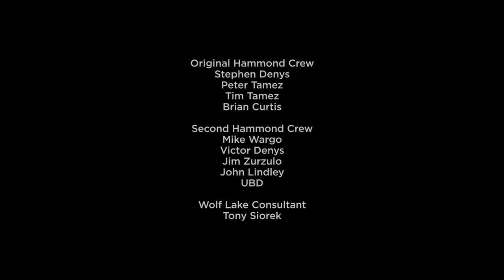Fringe Wilderness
Submitted for Drone Prize 2014 - Fringe Wilderness tells the personal story of growing up exploring the places where wilderness meets industry. An aerial drone is used to document these scenes, some of which are impossible or difficult to reach by normal means. The camera is able to not only get a bird's eye view of the area, but also swoop and reveal how natural wilderness land is closely connected to the developed industrial landscape.
The aerial camera is used as tool to survey land, and to gain impossible access, but also to personally discover and gain perspective on your surroundings. I have been in talks with conservation organizations to this technology to promote environmental protection as well as document the multiple remaining areas of pristine wilderness.